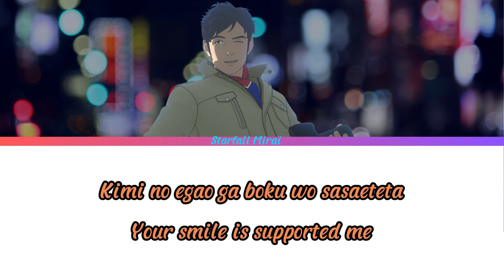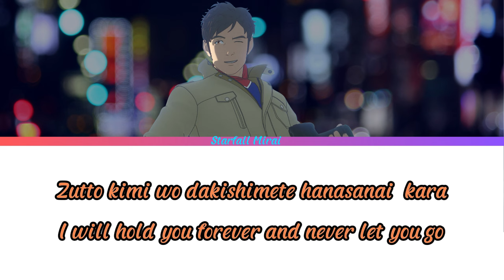Destiny - Tomoaki Maeno [Romaji & English Lyrics]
Destiny by Tomoaki Maeno

This isn't actually an Ultraman song

English or Japanese are not my first language, I apologize for some mistakes in the video. You can tell me if there are some mistakes.